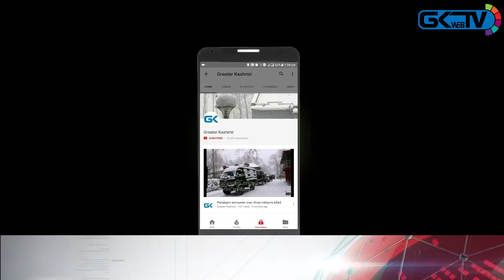Gunfight breaks out in Kreeri in north Kashmir